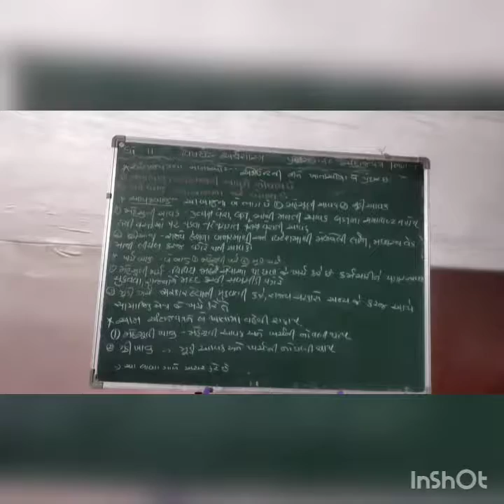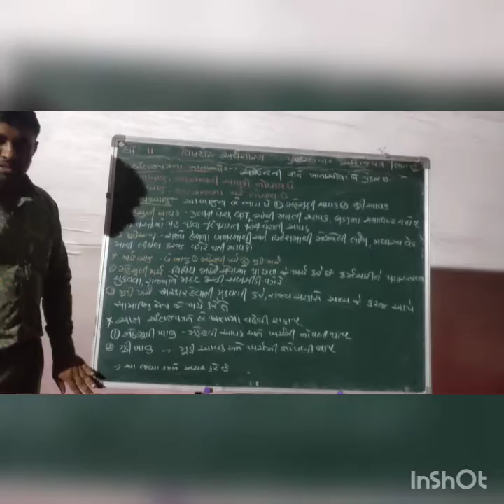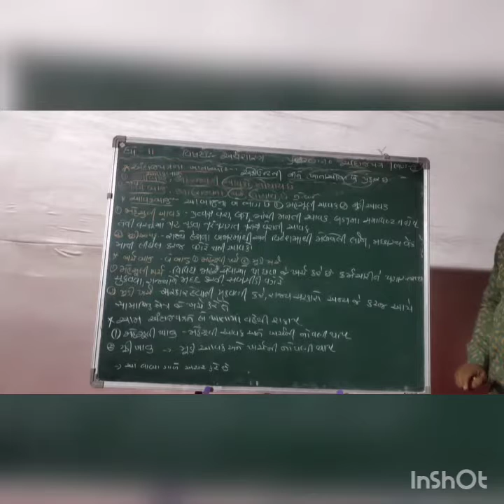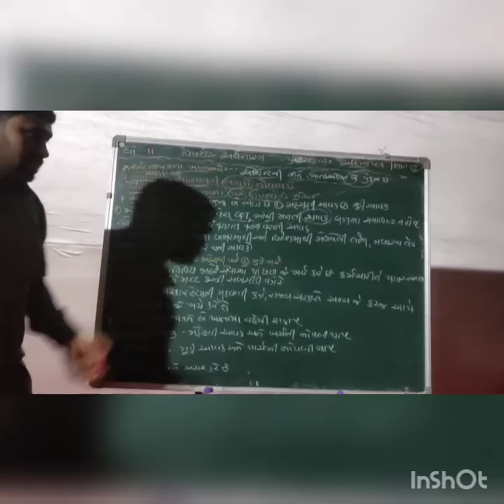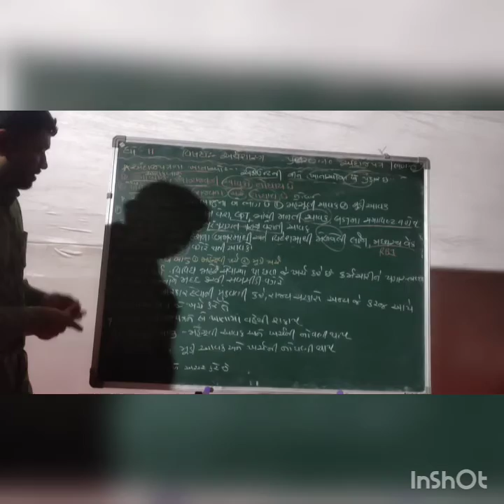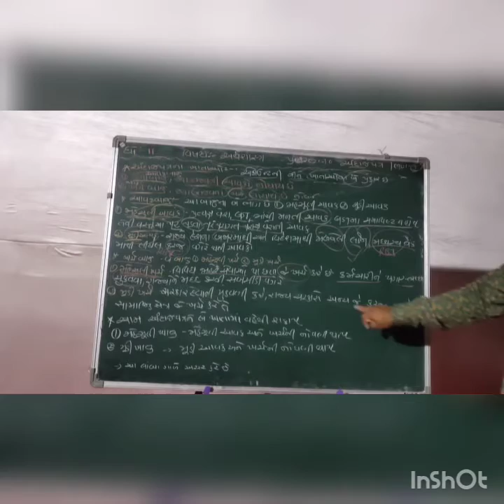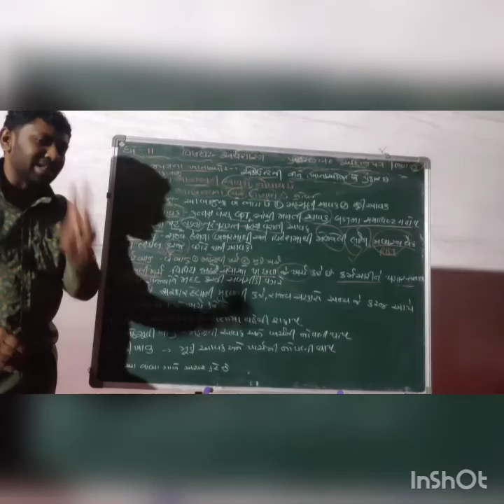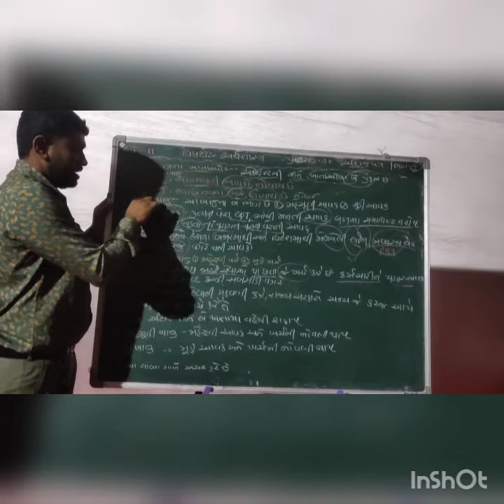ધોરણ 11 વિષય અર્થશાસ્ત્ર પ્રકરણ 10 અંદાજપત્ર ભાગ 5